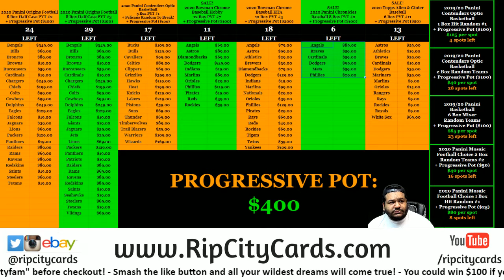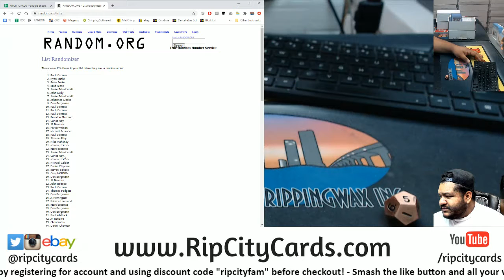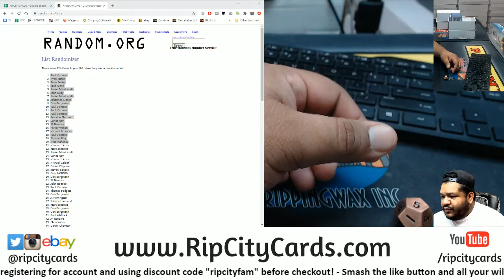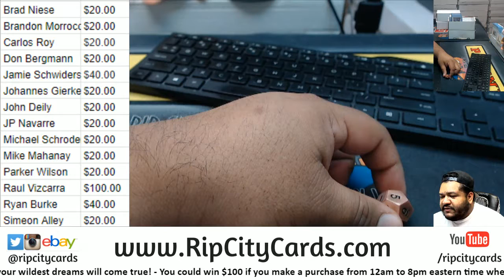$400 Progressive Pot Giveaway (10/2)